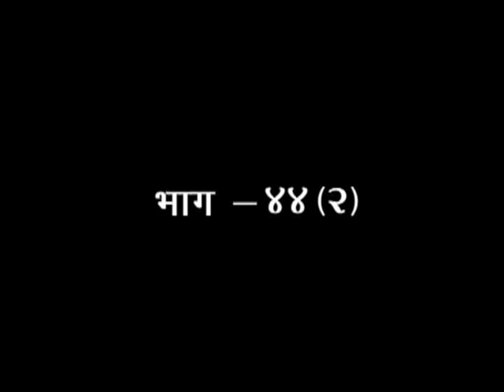श्रीमद्वाल्मीकीय रामायण - साध्वी देवप्रिया जी : एपिसोड-44.2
एपिसोड-44.2